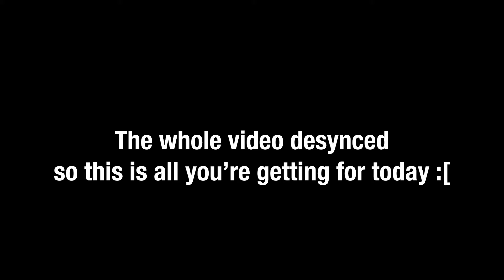sorry...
me no like desynced audio :(